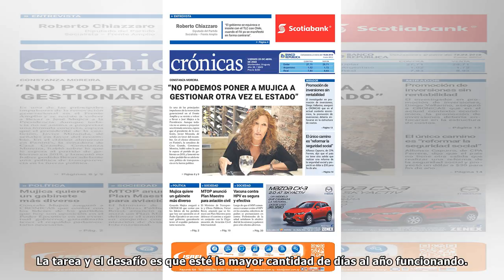Tolosa: “El gran desafío de Antel es mantenerse con competidores como Netflix, Spotify y WhatsApp”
Aunque Uruguay está bien posicionado a nivel mundial en el acceso a internet, el mercado de las telecomunicaciones tiene mucha competencia no directa con la que hay que lidiar. Es el caso de algunas a...